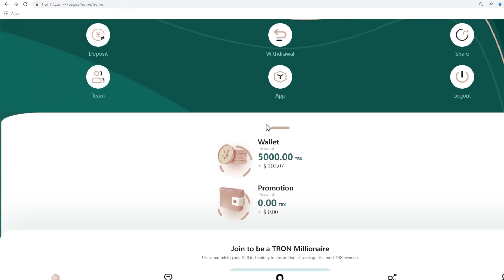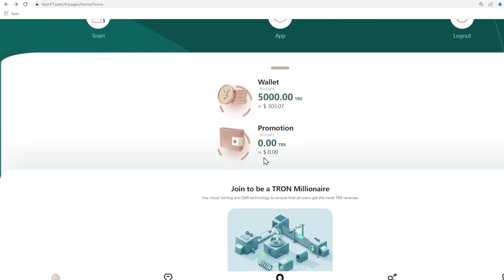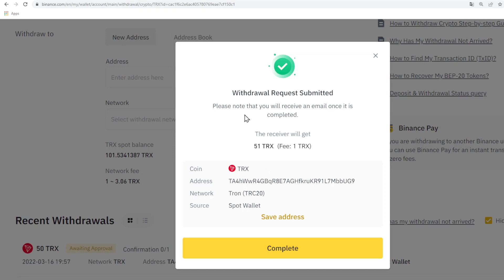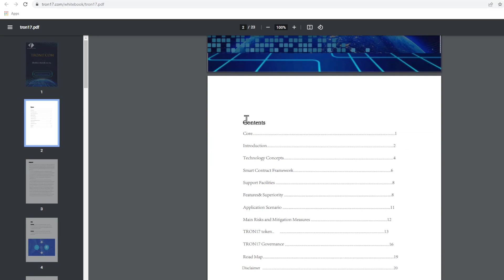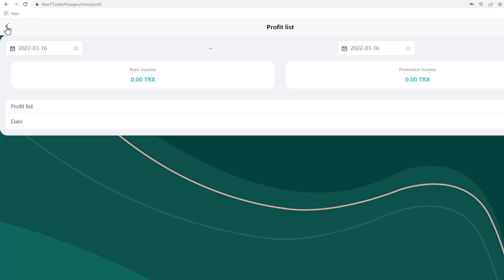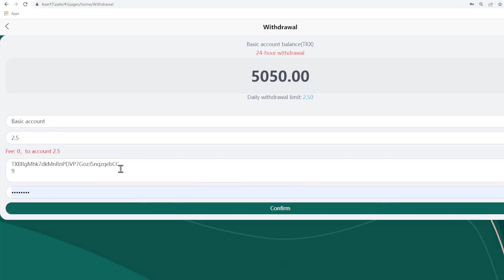Earn 100% withdrawal certificate, the latest [tron17], a profitable mining website worth investing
❣️Hello Friends❣️

At present, there are more than ten self-built mines and cooperative mines in the world. The world's leading one-stop blockchain computing power ecosystem, Nth America Mining integrates 36 countries and regions around the world, with more than 5.3 million mining machines. In December 2021, TRON miners generated about $3.5 billion in revenue. YouTube is officially certified as a legal and compliant company, so you can invest with confidence. Invitation Code: Company Technical Report: 05350423

Telegram Customer Service Registration Bonus : 5000Trx Join our TRX mining platform and become the next multi-millionaire! Minimum deposit: 5TRX, 5% daily withdrawal. 1. Accumulate 30000TRX, the minimum daily return is 5.5%. 2. Accumulate 100000TRX, the minimum daily return rate is 6%. 3. Accumulate 500000TRX. The minimum daily rate of return is 7%. 4. Accumulate 200000TRX, the minimum daily return rate is 8%. 5. Accumulate 1000000TRX, the daily minimum profit is 9%. The higher the deposit amount, the higher the rate of return, which is a long-term stable income incentive. Every time you top up level 1, you get a 13% commission. You can get a 5% commission when you deposit at level 2. Level 3 deposits get a 2% commission. Level 1 earns 13 TRX commission for every 100 TRX deposited. When your secondary deposit is 100trx, you can get 5trx, and when your tertiary deposit is 100trx, you can get 2trx commission. Bonuses can be withdrawn immediately and unlimited. Refer more users to visit your promotion link, the more commission rewards you get, the commission charged by the referred users will be directly entered into your promotion account, and you can withdraw cash directly! The higher the deposit amount, the higher the rate of return, which is a long-term stable income!

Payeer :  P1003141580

Perfect Money :  U19048628

BTC :  1P1qMy81dYiZWz7huFvde257EW87XngfCZ

ETH :  0x7c9ee893721c18cfca8ce9ee83b97e8df02dc779

LTC :  LXStmAjD8icAe3XWoW8cYpQLXV1JgwrWKC